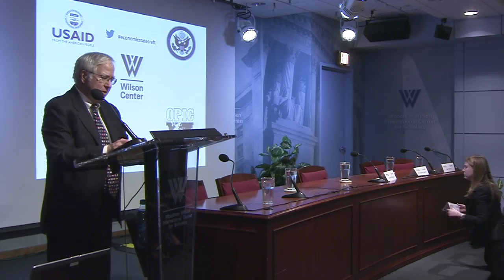Economic Statecraft: Developing Partnerships with the Private Sector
Distinguished panelists from the U.S. Department of State, U.S. Trade and Development Agency, Overseas Private Investment Corporation, and  the U.S. Agency for International Development will highlight inter-agency cooperation in implementing Secre...